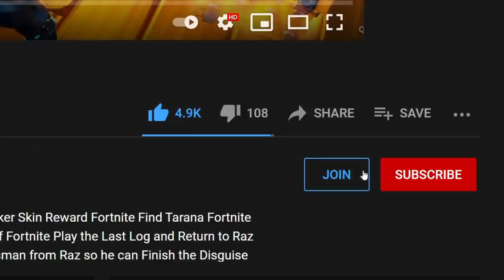HOW TO GET SUPERMAN SKIN IN FORTNITE SEASON 7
In this video i show you HOW TO GET SUPERMAN SKIN IN FORTNITE SEASON 7 fortnite season 7 super man skins and fortnite season 7 battlepass and everything related to fortnite season 7 of fortnite battle royale so watch the video as i explain what to expect in fortnite chapter 2 season 7 battlepass storyline skins secret skin and how the season 7 fortnite event will take place.

This video consists of Fortnite Season 7 how to unlock superman Reward Fortnite Season 7 Trailer Battle pass Skins and Map Updates for Fortnite Season 7 Reward  Fortnite New Wonder Woman Skin which is coming to Fortnite with new Rewards to get Fortnite Season 7 Reward

I upload fortnite videos everyday so become a part of my channel and i will take you with me on this fortnite journey where i post daily videos on my youtube channel everything related to fortnit